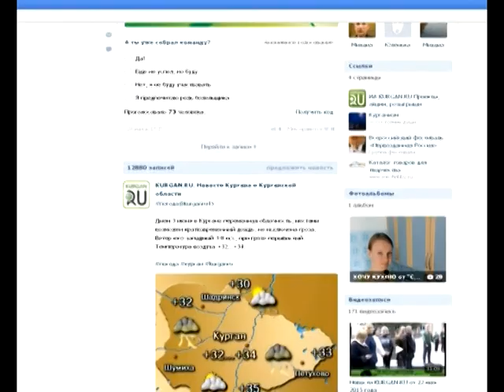Курганцы «оккупировали» Санкт-Петербург